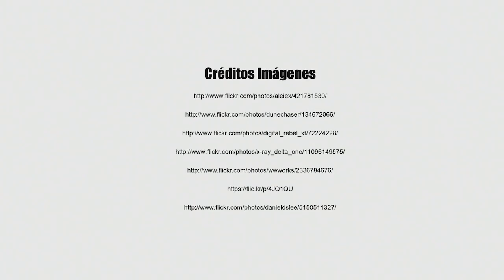Vídeo 3.1. TIC para el ABP - Objetivos.